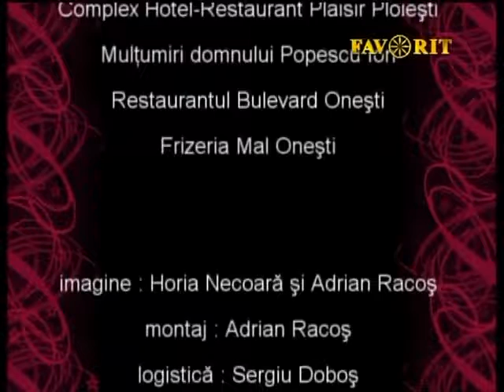Eugen Ungureanu realizator emisiunea Ora Veseliei 165 TV Favorit telefon